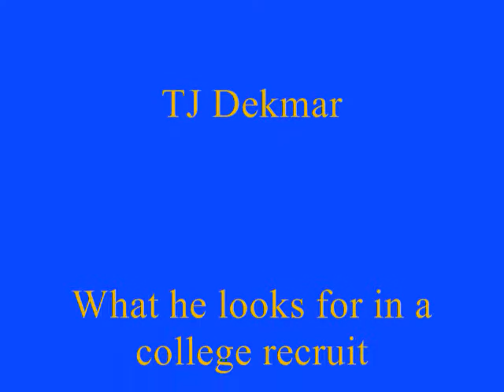Quick Tip -Goldey Beacom Head Coach TJ Dekmar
What he looks for in a college recruit- This is a great D2 program
Watch Goldey Beacom games on 302Sports on Youtube